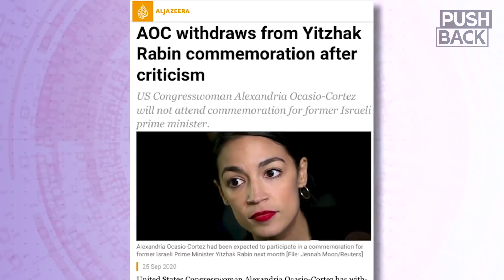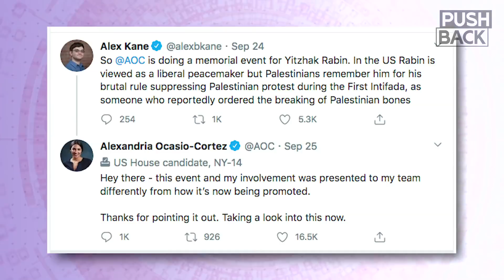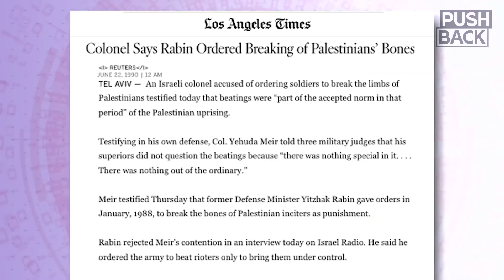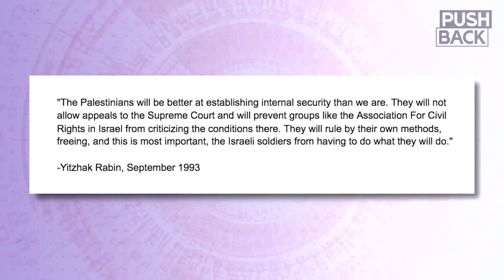AOC withdraws from event honoring Yitzhak Rabin after Palestinian-led outcry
Facing Palestinian-led criticism, Rep. Alexandria Ocasio-Cortez has cancelled an appearance at an event honoring the late Israeli Prime Minister Yitzhak Rabin. Rabin played a personal role in the 1948 ethnic cleansing of Palestine; ordered Israeli forces to brutalize Palestinian protesters during the 1st Intifada; and oversaw a so-called Oslo "peace process" that cemented continued occupation and illegal settlement expansion.

"This is a man who never expressed any regret for his crimes dating back to 1948, was never held to account, was never brought to justice," says Ali Abunimah of The Electronic Intifada. "So the very least we can do now is make sure that his crimes are not forgotten, and make sure that the lives he destroyed are not erased from history, and make sure that he is not falsely portrayed as a peacemaker -- let alone someone on a mission for peace and justice."

Guest: Ali Abunimah, co-founder of the Electronic Intifada.
"Why is AOC honoring an Israeli war criminal?

||| The Grayzone |||